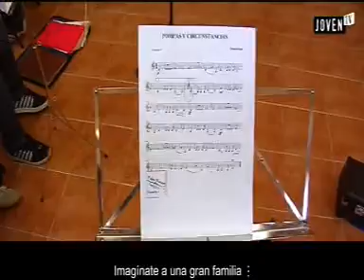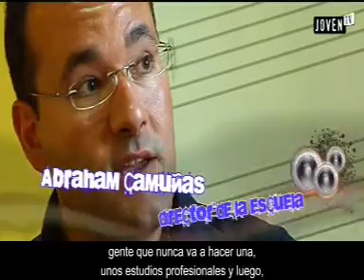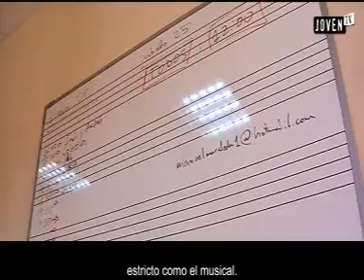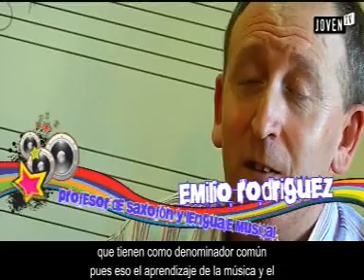Escuela de Música y Danza de Madridejos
En la Escuela de Música y Danza de Madridejos las clases son muy especiales. Los alumnos participan, crean y demuestran que el aprendizaje musical puede ser mucho más divertido de lo que parece. Aprender y disfrutar de la música y el baile puede ser una sóla cosa y allí, profesores y alumnos se lo pasan pipa y además disfrutarn como en una gran familia.